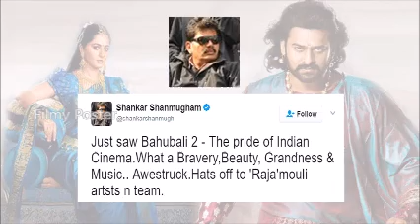Director S Shankar Superb Comments On Baahubali 2 Movie|Prabhas|Rajamouli|Anushka|Rana|Filmy Poster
Baahubali 2 gets many accolades from celebriities across the country.Now,Top director shankar has made some superb comments on Baahubali 2 Movie.What did shankar say about baahubali 2 mvoie?Watch tthe video for full details and subscribe the channel for more updates.